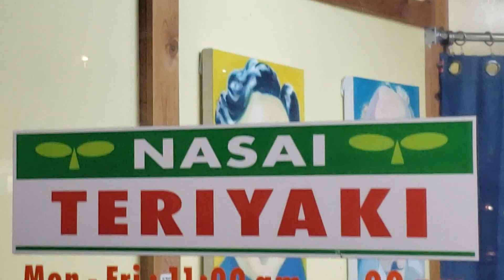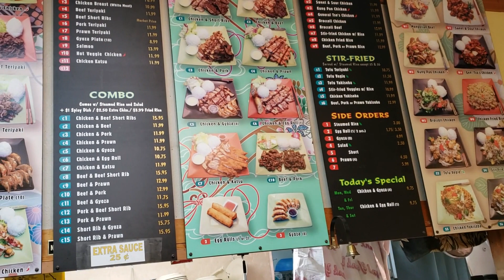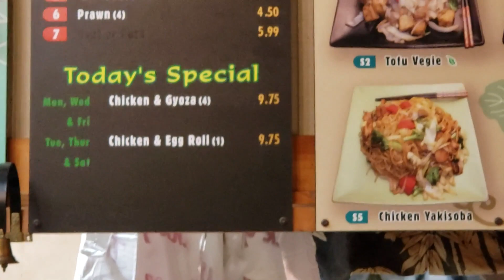#0016 2-20-20 Products and Places I Like #2: Nasai Teriyaki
This is a video about a local Teriyaki Spot.